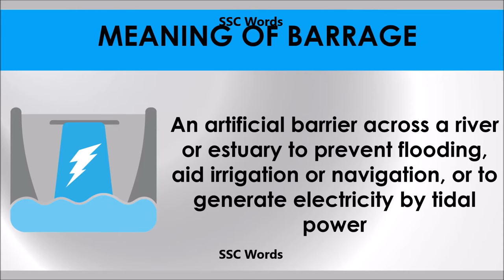Barrage # Improve English # Meaning and 5 sentences # GRE CAT GMAT word # SSC Words